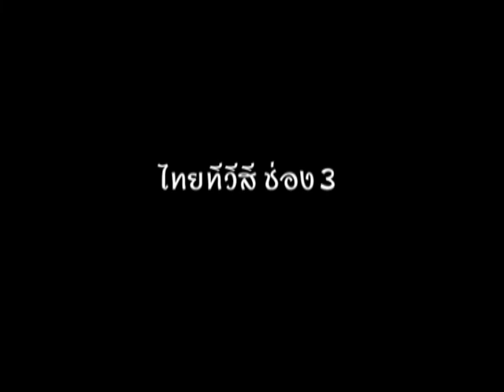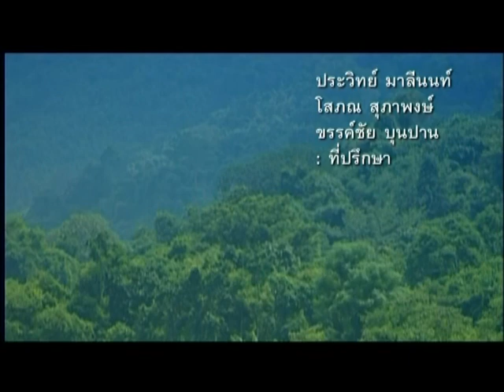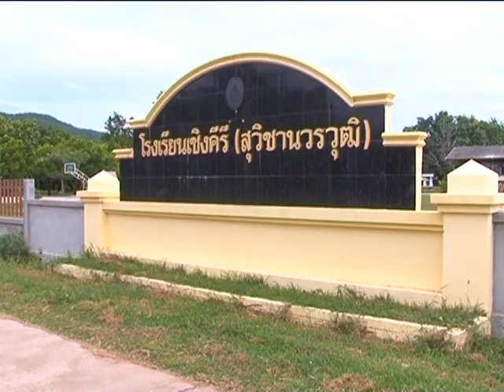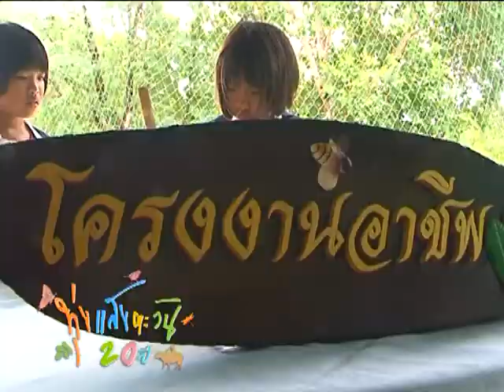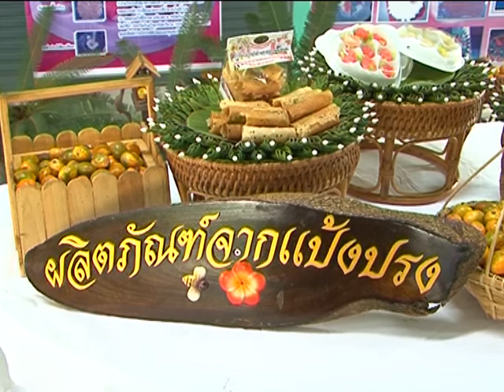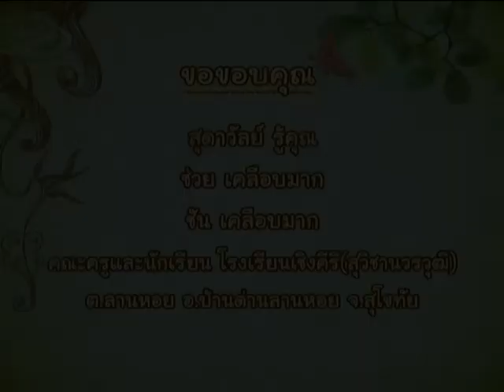ขนมแป้งปรง I ทุ่งแสงตะวัน 25 ส.ค.2555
ภูมิปัญญาการทำขนมจากแป้งลูกปรง  รู้จัก จำได้ ใช้เป็น การเรียนรู้แสนสนุกจากสุโขทัย